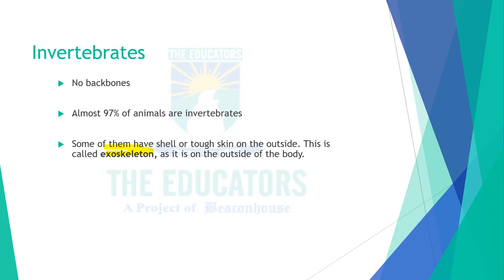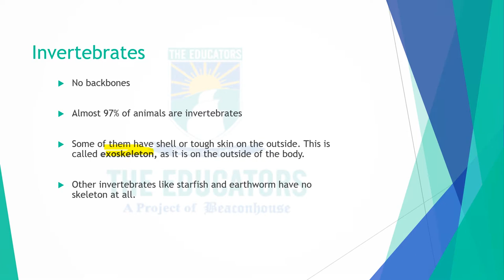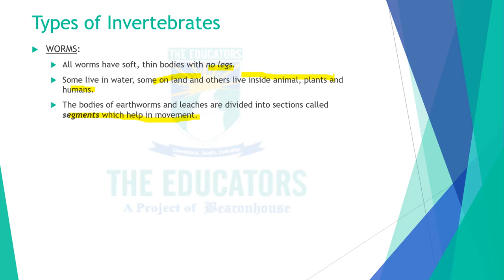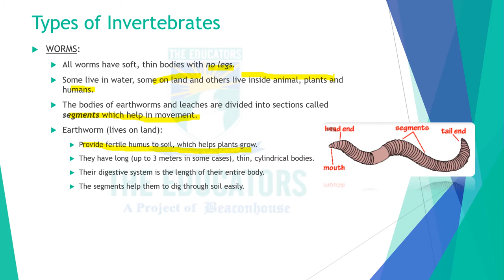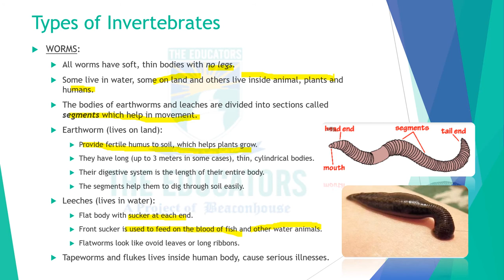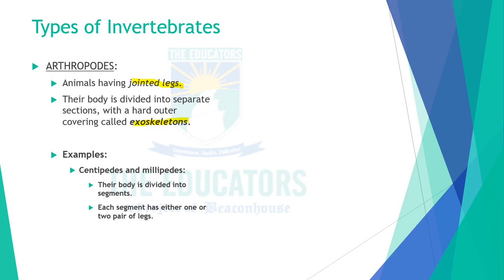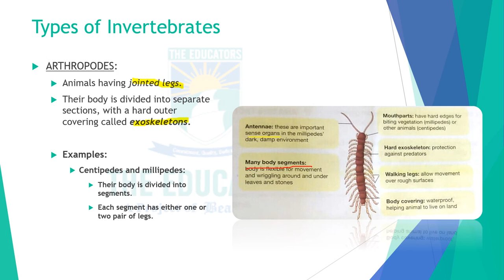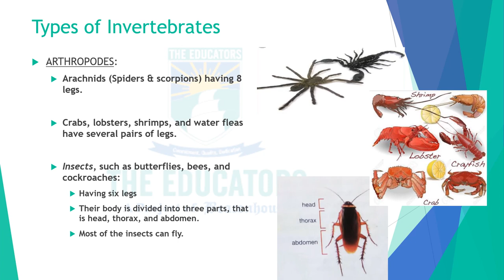Class 5 Science 2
Topic: Invertebrates
You can also get written notes for this video on the Student Portal by logging in to our by using student's login id and password.